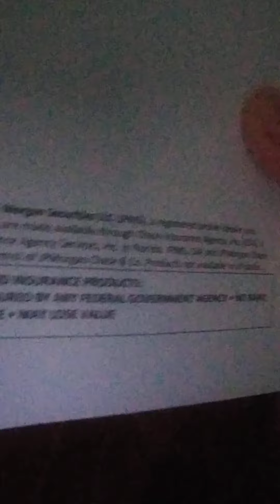(C)hase (I)nsurance (A)gency, INC (CIA) +(FINRA)+(SIPC) Advertised on a letter at the bottom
WHEN I WORKED FOR [CHASE,INC] THEY ONLY PAID ME $38,000 SALARY MINIMUM+MAXIMUM I WOULD RECIEVE FOR WORKING MONDAY-FRIDAY 9-6 CHAINED INSIDE A LOCAL BANK BRANCH THERE IS YEARS OF VIDEO FOOTAGE!
WHY IS THERE ANYONE WORKING AT CHASE BANK ANYWHERE IN THE WORLD THAT MAKES MORE THAN THAT? I MET A CHINESE GUY WHO WORKED FOR CHASE AND WAS MAKING MILLIONS IN MANHATTAN WHILE I WAS STRUGGLING TO KEEP THE ELECTRIC ON WITHIN SAME EMPLOYMENT STATE! WHERE THE FUCK ARE THE WHITE KINGS PRIVILEGE TO KILL THE PAYROLL BY BULLET IN THE HEAD FOR EVERY SINGLE AMERICAN THAT WORKS FOR A BUREAU, AGENCY, INSURANCE, BANK THAT TOOK HOME MORE THAN $38,000 A YEAR FROM 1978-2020 THE IRS RECORDS & PAYROLL NAMES OF ALL EMPLOYEES FOR EACH OPERATION SHOULD BE EASY TO OBTAIN FOR YOU ALL! THE WHITE KING IS NICKLAUS WHO WOULD NEVER ALLOW THE COLOR OR FACIAL DISFORMED WHITE EVER STEAL OUT OF THE MOUTHS OF HIS OWN RELATIVES! WHY ARE THERE SO MUCH OF THE NONPRIORITY CHILDREN OF THE WORLD STEALING FROM THE WHITE KIDS IN AMERICA AND LIVING FOR YEARS BEYOND REASONABLE!